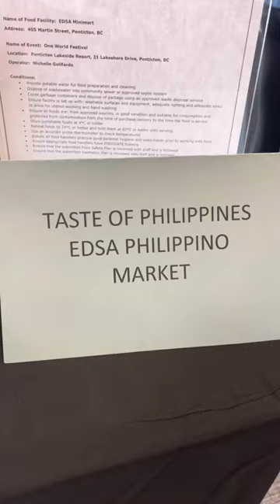PHILIPPINES 🇵🇭 PRODUCTS BUY NA❤️